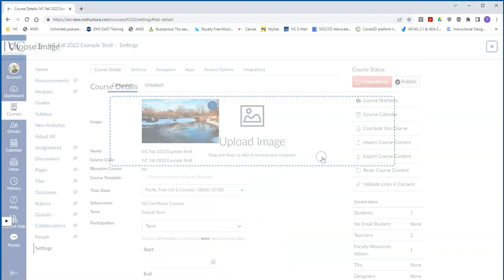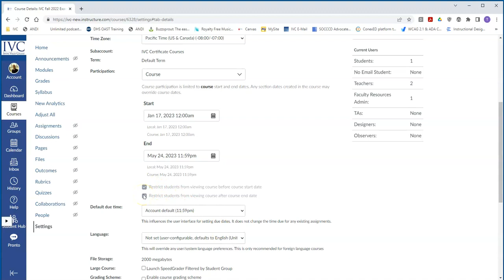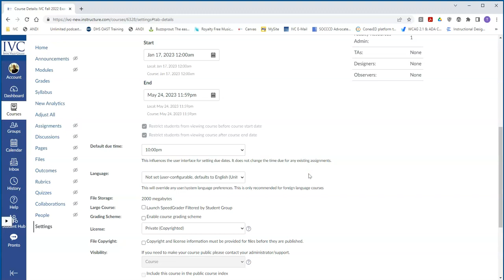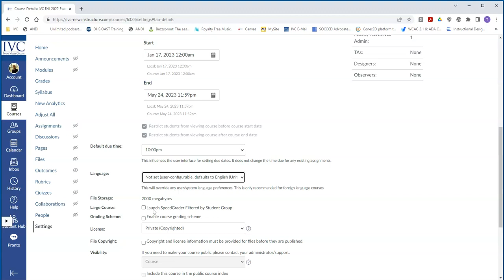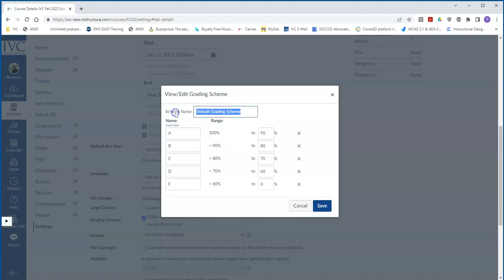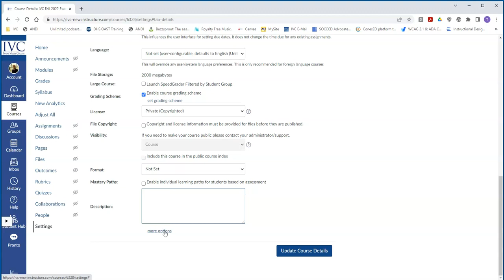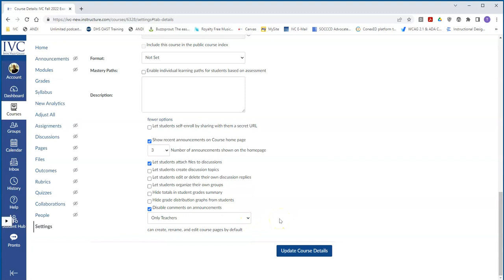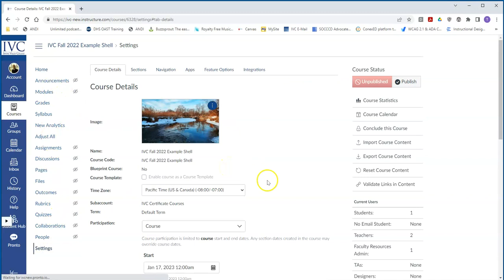Course Settings Course Details